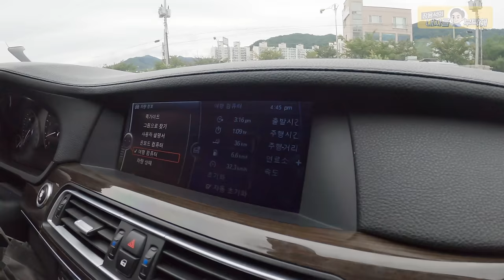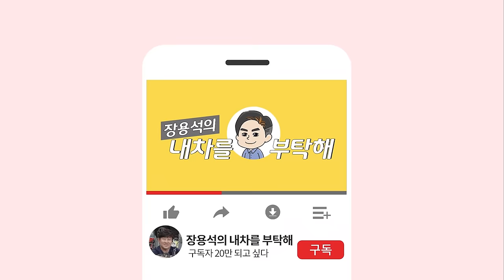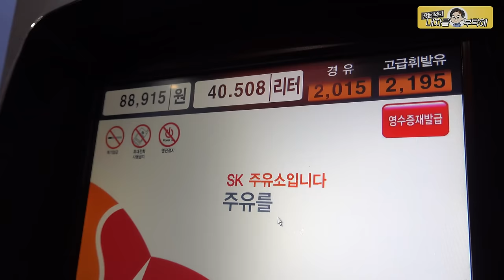샀습니다, 출고가💰1억8천만원 750Li 굴러는 갑니다만...쿨럭😅BMW 750Li F01 수입차수리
ㅍ..폐차할까. ??

1번 하남점 (카닥터모터스) 경기 하남시 샘재로 107-1
2번 남양주점    경기 남양주시 오남읍 양지로 77 가동 101호
3번 광주점   광주 북구 연양로95번길 9 1층
4번 부산점   부산광역시 기장군 정관읍 예림1로 6
5번 동탄신도시점   경기도 화성시 효행로 1156번길 9 (병점동)